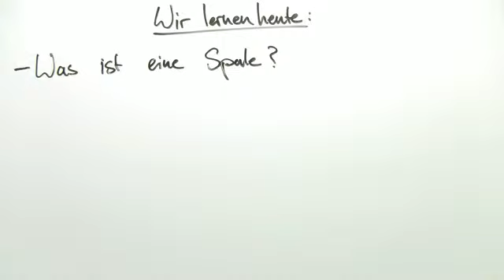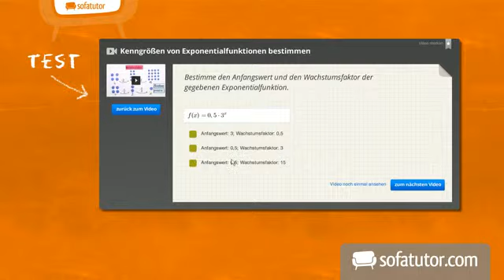Feldlinien und Magnetfeld in einer stromdurchflossenen, langgestreckten Spule | Physik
In diesem Video lernen wir die Feldlinienrichtung und das Magnetfeld in einer langgestreckten, stromdurchflossenen Spule kennen. Die Erklärung zu Aussehen und die Beschaffenheit des Magnetfeldes in der Spule basieren dabei aus dem Wissen aus dem Video "Das Magnetfeld eines geraden, stromdurchflossenen Drahtes".
Das Video erläutert die Abhängigkeit der Feldlinien von der Stromrechnung und zeigt, dass die magnetische Feldstärke innerhalb einer Spule homogen ist, außerdem lernen wir Methoden zur Berechnung.

Dieses Physik-Video zum Thema Magnetisches Feld gehört zum Themengebiet "Elektrizität und Magnetismus".